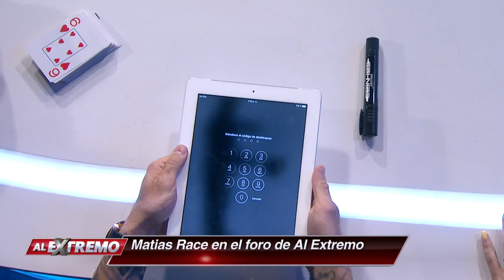¡Te vas a quedar con la boca abierta con este truco! | Al extremo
Matías Race usará la tecnología para encontrar una carta oculta que firmó nuestra hermosa conductora.

Entérate de la información más Al Extremo con nuestros reportajes, noticias y videos.